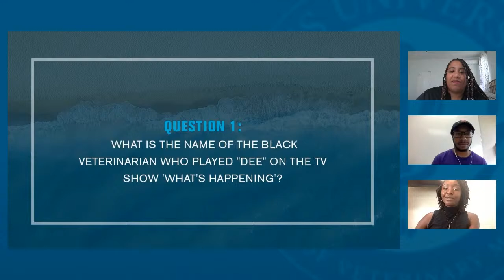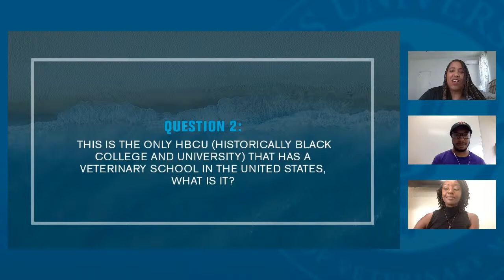Celebrating Black History Month: SNABV Spotlight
We’re going live with student leaders of our chapter of SNABV to address the challenges students of color face in pursuing careers in vet med. Join us as we discuss representation in the veterinary profession, mentorship opportunities, upcoming SNABV activities, and more.

Interested in starting your journey towards a DVM with Ross Vet? Find out why our program may be right for you